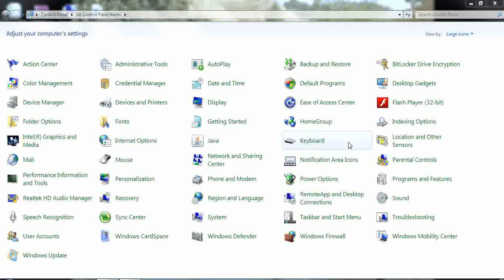How to delete PROGRAM From Computer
How to delete PROGRAM From Computer   for ex I did GTA Vice city